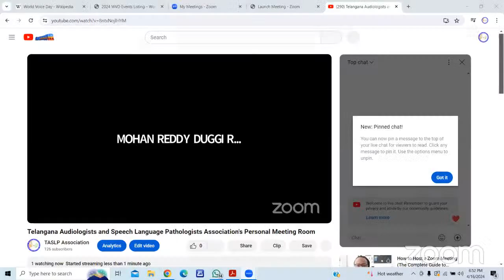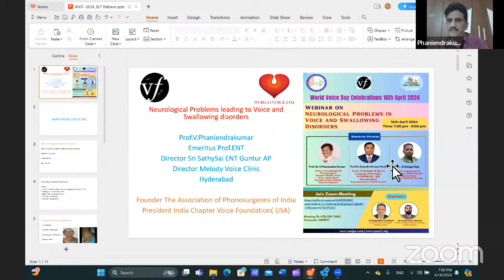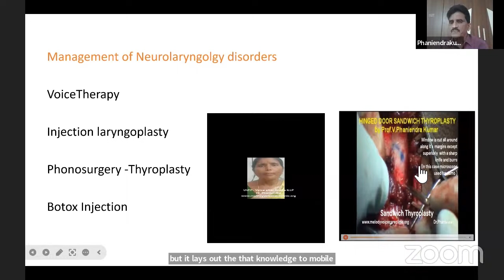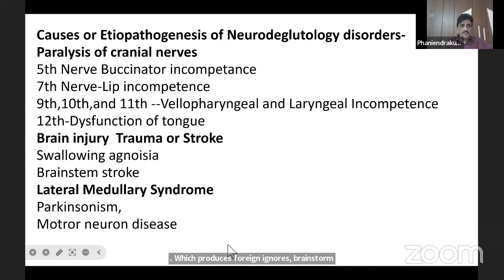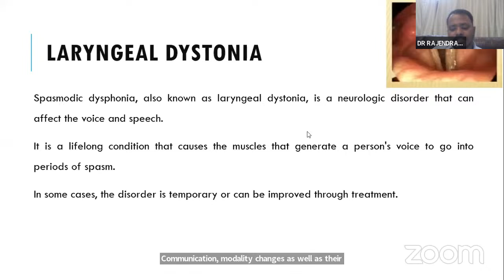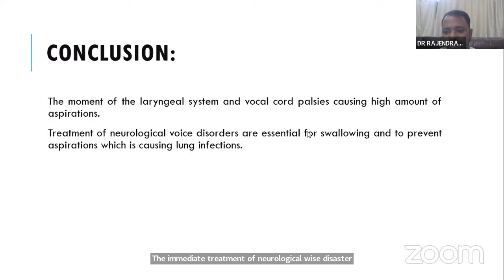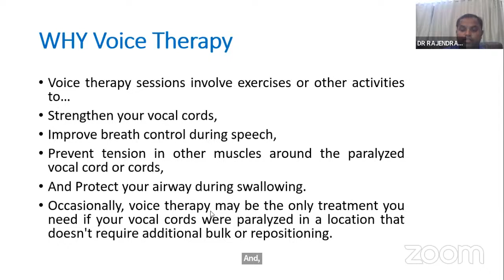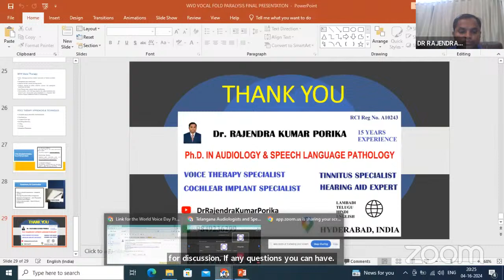Telangana Audiologists and Speech Language Pathologists Association's Personal Meeting Room